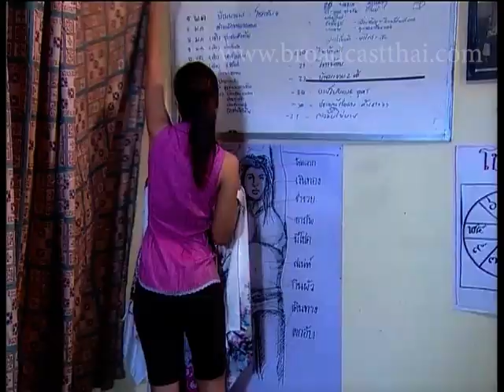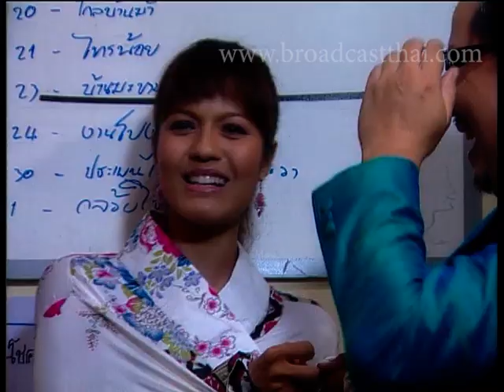ละครเทวดา...สาธุ EP.85 ตอน โหราพยากรณ์ [3/3]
ติดตามละคร เทวดา…สาธุ  : ทุกอาทิตย์ เวลา 14.00 น. ทาง Facebook: broadcastthaitv

ออกอากาศครั้งแรก  : วันอังคารที่  13 เมษายน 2551 เวลา 23.15  น. ทางช่อง 3